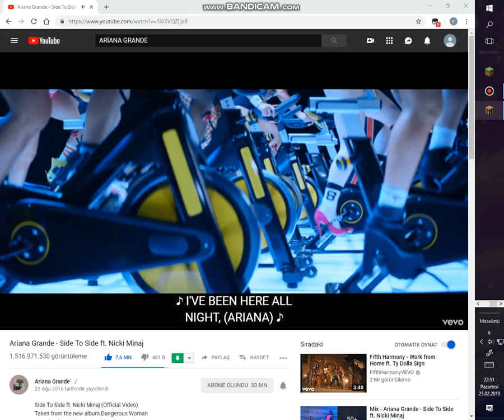arkadaşlar bu benim ilk minecraft videom iyi seyirler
sizi sewiyorum iyi seyirler
ve arkdaşlar görüntü kötü çıktığı için özür dilerim ama genede güzel neyse bb